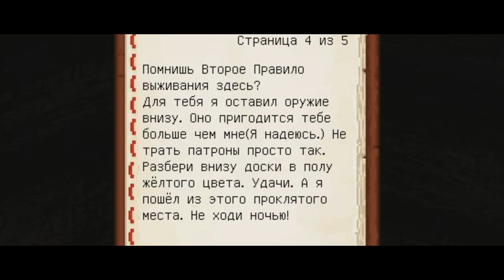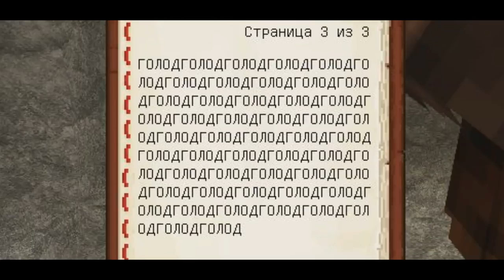ДЖОКЕР СПАСАЕТ ИЗ ТЮРЬМЫ ХАРЛИ КВИН\joker saving Harley Queen from prison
Mir.ON.TV., мультфильм, play,ДЖОКЕР СПАСАЕТ ИЗ ТЮРЬМЫ ХАРЛИ КВИН\joker saving Harley Queen from prison